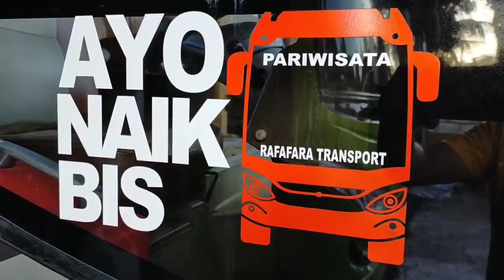Biaya operasional bus ALS 270 untuk MEDAN-JOGJA PP. || Bus ALS 270 kembali ke MEDAN